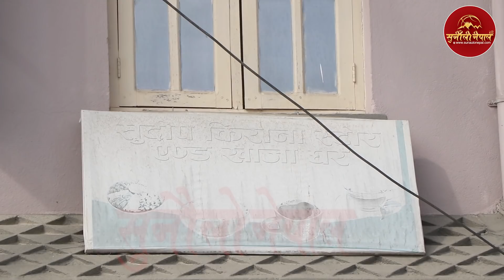एकै घरका तीन जनाको अन्त्य कसरी भयो, छिमेकी भन्छिन एक्कासी त्यस्तो देख्दा बेहोस भयौ थप अनुसन्धान हुदै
Host:-  सन्तोष निरौला
Camera:- पंकज दाहाल